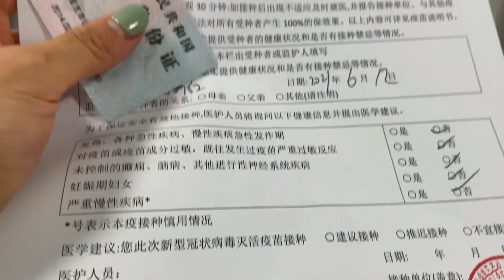第二针疫苗终于接种，回到小院又遇搞笑事，德宇穿了小新的T恤？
【东北大小姐】6 14 第二针疫苗终于接种，回到小院又遇搞笑事，德宇穿了小新的T恤？

延边双胞胎姐妹 姐姐的视频